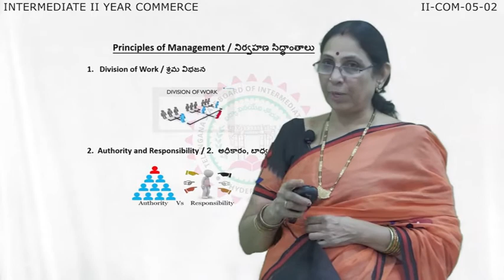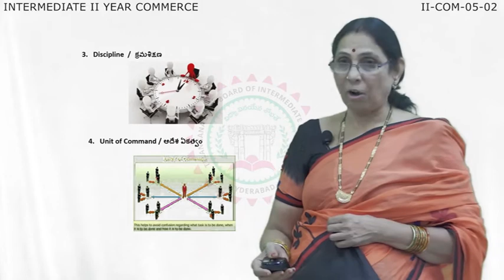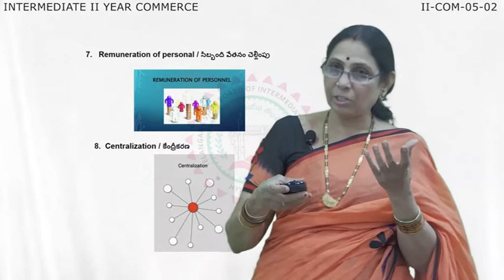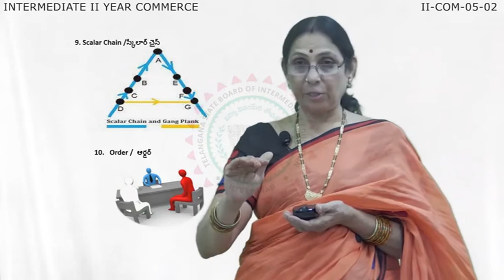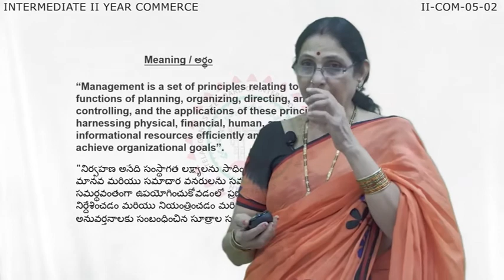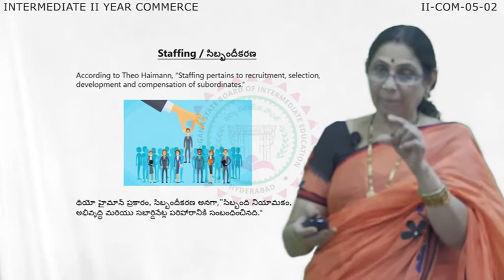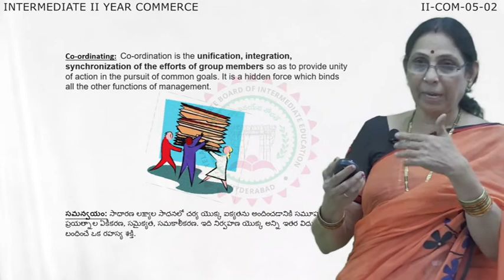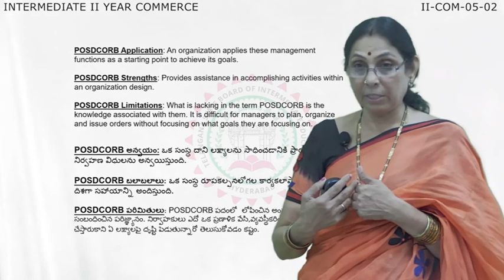Principles of Management 2nd Inter COMMERCE